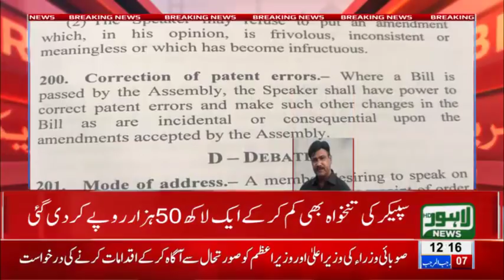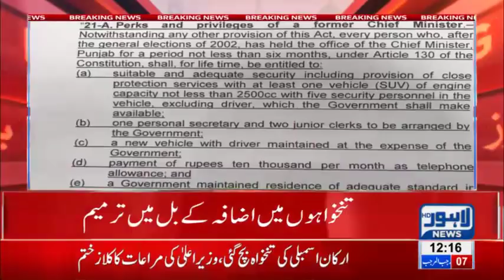Punjab Govt makes amendment in bill regarding increas in salary